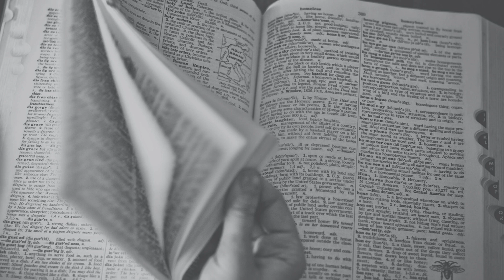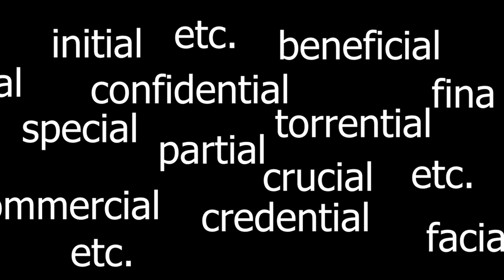Through Bangla 13: Some Words Ending with ...tial/...cial... Artificial, Beneficial, Celestial, etc.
This is a funny way of learning a few adjective (and/or noun) Noun Words through a cock and bull story. The words in the list are Artificial, Beneficial,
Celestial, Commercial, Confidential, Credential, Crucial, Essential,
Evidential, Facial, Initial, Influential, Judicial, Partial, Potential, Prudential,
Residential, Sequential, Sentential, Special and Torrential, etc.

Acknowledgements:
1. Music from Uppbeat (free for Creators!)

2. Music from Uppbeat (free for Creators!)